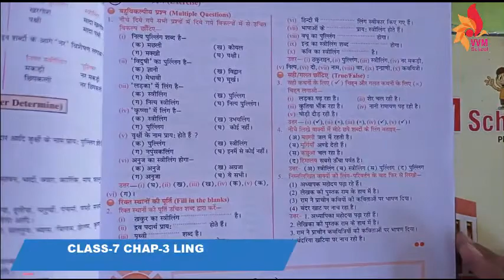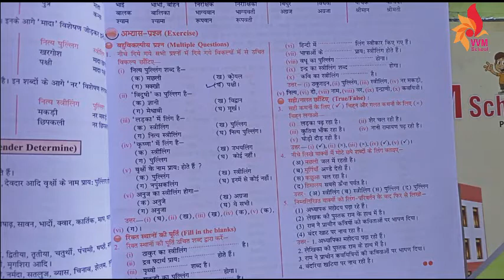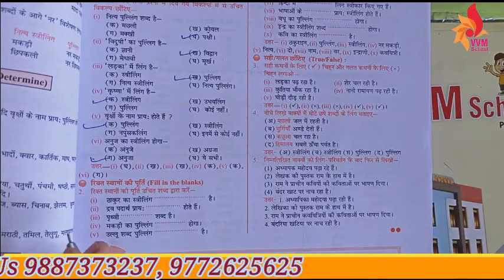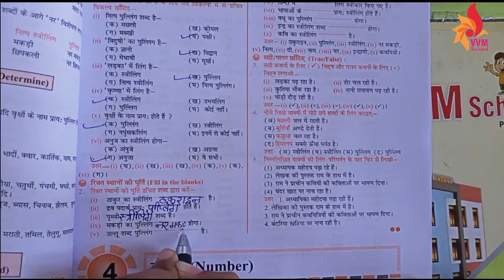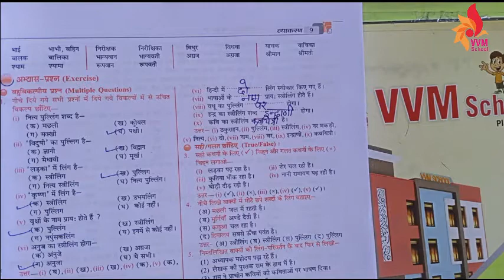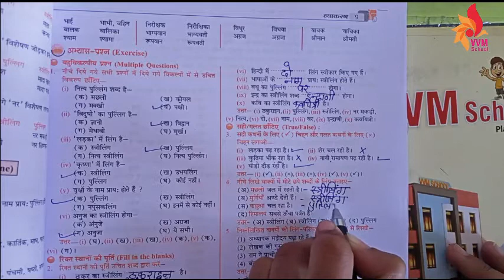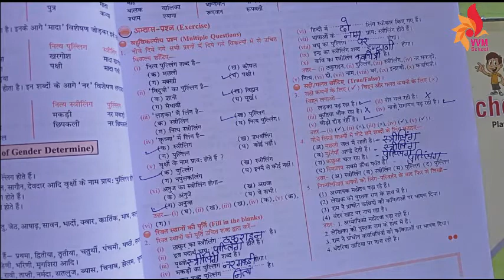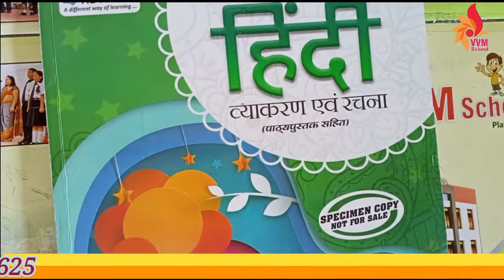CLASS-7 CHAP-3 LING (GENDER) PART - 7